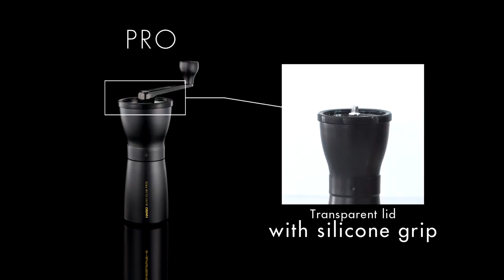[HARIO]Ceramic Coffee Mill Plus / PRO Series [MSS-1DTB / MSCS-2DTB / MMSP 1 / MMCS-2B]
Ceramic Coffee Mill_Plus / PRO Series

HARIO CO.,LTD.